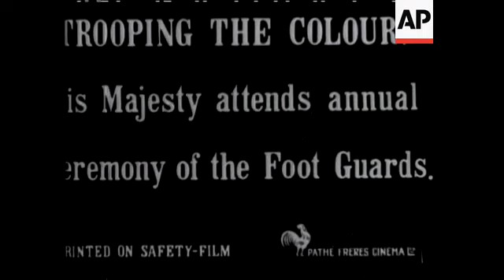KING GEORGE V and QUEEN MARY - NO SOUND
Open new Wing of the British Museum.